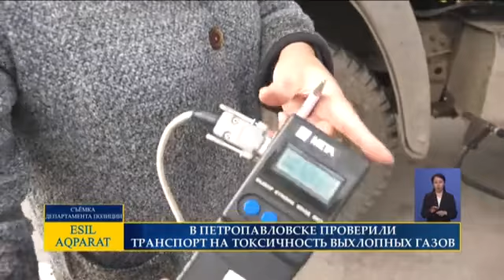В ПЕТРОПАВЛОВСКЕ ПРОВЕРИЛИ ТРАНСПОРТ НА ТОКСИЧНОСТЬ ВЫХЛОПНЫХ ГАЗОВ